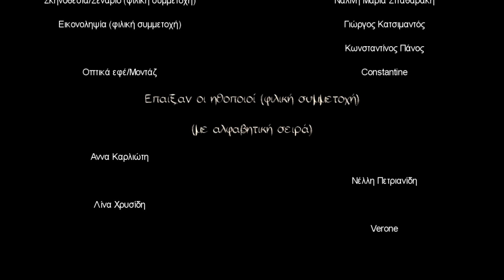Δημήτρης Νέζης - Κάνε πως μ'αγαπάς | Dimitris Nezis - Kane pos m'agapas (official visualiser)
Δημήτρης Νέζης - Κάνε πως μ'αγαπάς | Dimitris Nezis - Kane pos m'agapas (official music video)

Moυσική : Κωνσταντίνος Οικονομόπουλος
Στίχοι : Δημήτρης Νέζης
Μιξη/Mastering: Κώστας Καρακώστας | ProdAction Music

Η μίξη και το mastering πραγματοποιήθηκαν στα Sierra studios.
Vocal recording : Minus1 studio
Φωνητικά : Carla Kypri
Παραγωγή : Κώστας Καρακώστας | ProdAction Music

Σκηνοθεσία/Σενάριο (φιλική συμμετοχή): Nαλίνη Μαρία Σπαθαράκη
Εικονοληψία (φιλική συμμετοχή): Γιώργος Κατσιμαντός & Κωνσταντίνος Πάνος

Επαιξαν οι ηθοποιοί (με αλφαβητική σειρά) (φιλική συμμετοχή): Αννα Καρλιώτη , Νέλλη Πετριανίδη, Λίνα Χρυσιδη, VERONE.

Eυχαριστούμε την GREAT ESCAPE ROOMS για την ευγενική παραχώριση του SILK CITY στο μεταξουργείο,
τα VERONE LIVE ESCAPE ROOMS και τους ηθοποιούς τους για την εμφάνιση τους στο βιντεοκλίπ,
τα FAZ FASHION studios που έντυσαν τον Δημήτρη Νέζη.

Video created by Constantine.